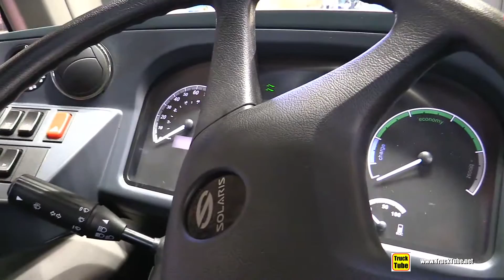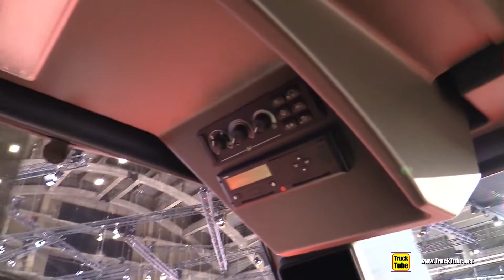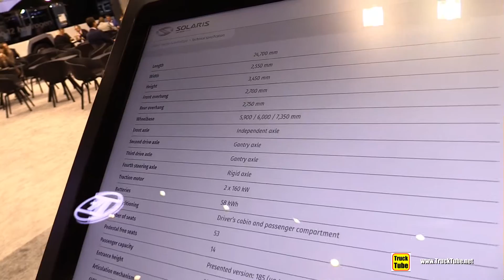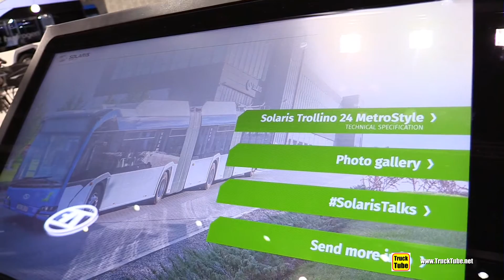2020 Solaris Trollino 24 Trolley Electric Bus - Exterior Interior Walkaround